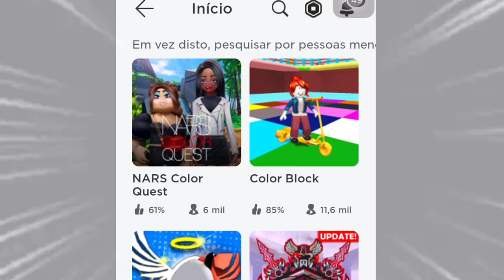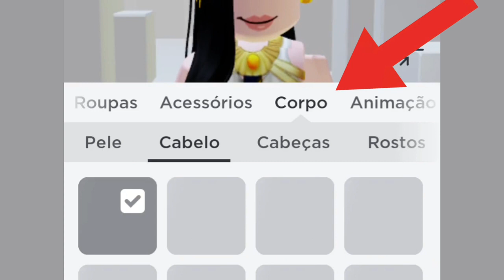GRÁTIS CABELO ROSA ! SAIBA COMO PEGAR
Saiu mais um item grátis do Jogo NARS COLOR QUEST /ROBLOX .
CABELO ROSA /HAIR PINK
SAIBA COMO PEGAR.